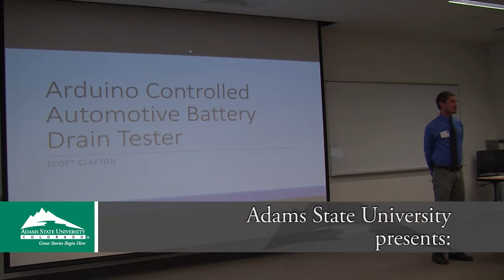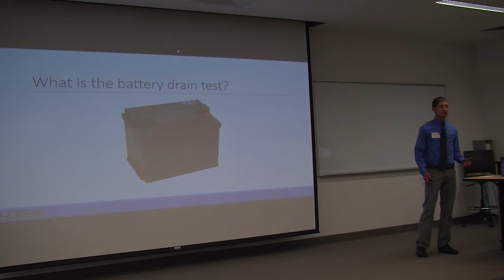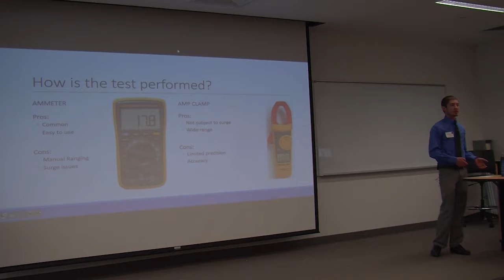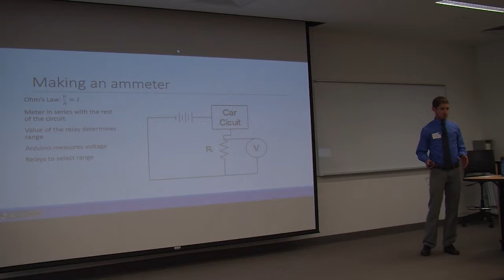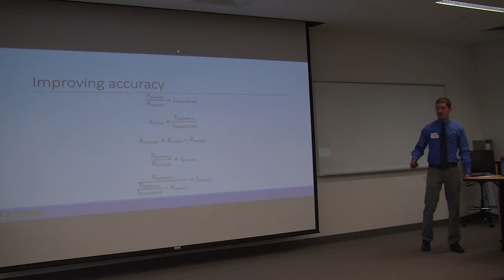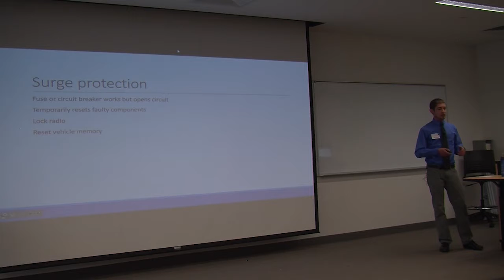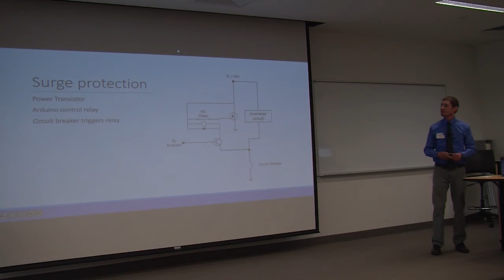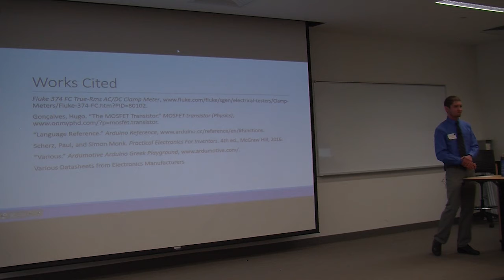Presentation - Student Scholar Days - April 5, 2018 Scott Clayton